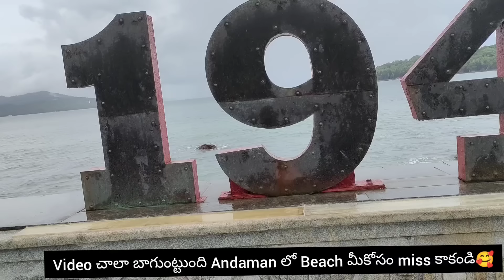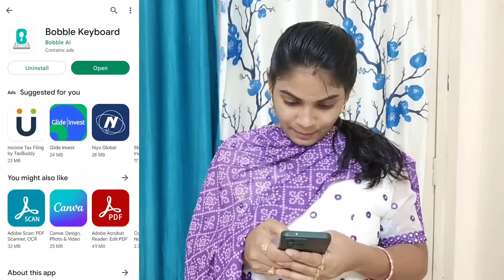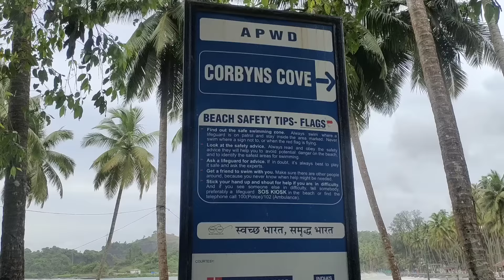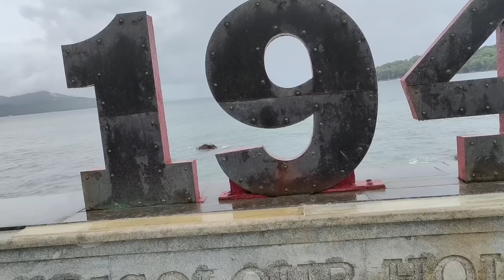అండమాన్ లో ఇది చాలా dangerous place 👆 ఇక్కడికి వెళ్తే చాలా జాగ్రత్తగా వెళ్ళాలి 🙄 అసలు expect చేయలేదు